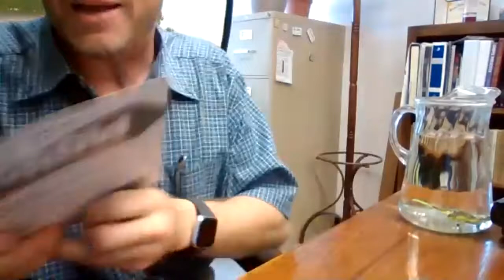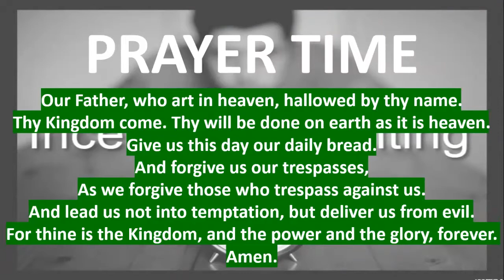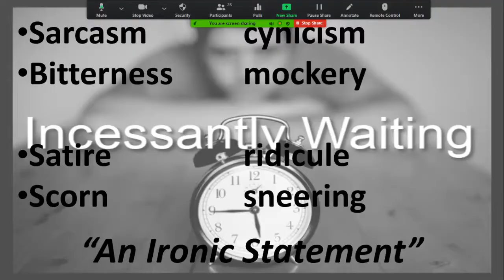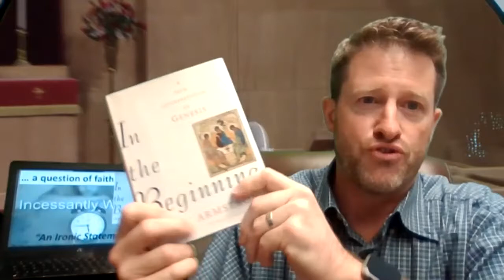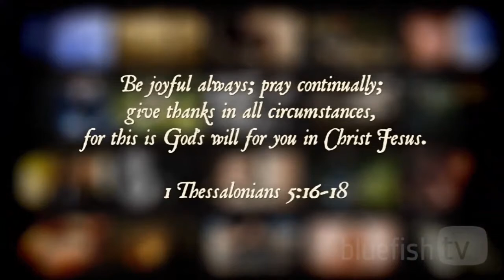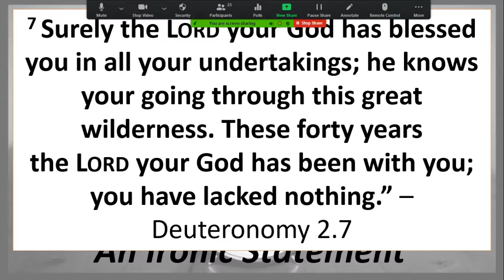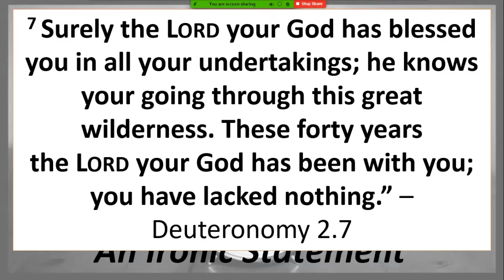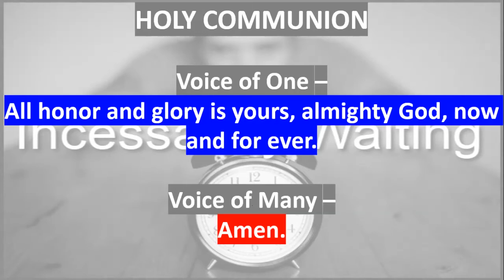August 2, 2020 worship at the Gering United Methodist Church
Our zoom worship service includes special music by Lindsey Ferguson and the message INCESSANTLY WAITING: "An Ironic Statement", based on Deuteronomy 2:7. Rev. Seth Leypoldt tells us that this important passage of scripture can only be viewed through the lens of faith. CCLI #11374195 governs the use of music and video in this message. More information about the church can be found